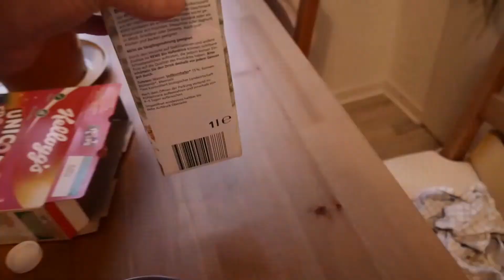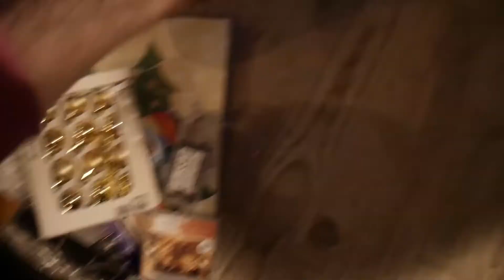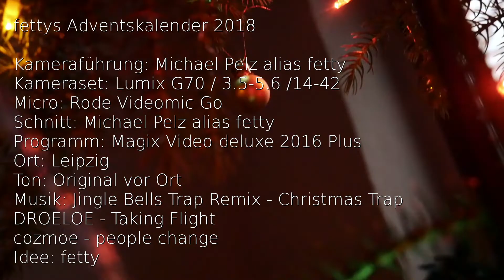#1 Adventskalender 2018 von fetty | Das letzte Einhorn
Es geht wieder los ^^
Der Anfang ist Zwar lang aber der Rest wird mal kurz mal lang ^^

fettys Adventskalender 2018

Kameraführung: Michael Pelz alias fetty
Kameraset: Lumix G70 / 3.5-5.6 /14-42
Micro: Rode Videomic Go
Schnitt: Michael Pelz alias fetty
Programm: Magix Video deluxe 2016 Plus
Ort: Leipzig
Ton: Original vor Ort
(00:00) Jingle Bells Trap Remix - Christmas Trap

(2:32) DROELOE - Taking Flight

(5:46) cozmoe - people change

Idee: fetty